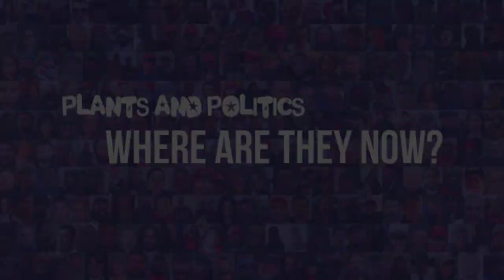US Capitol Arrests Update: Rubenacker SENTENCED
Gregory Rubenacker was sentenced for his participation in the January 6, 2021 attack and attempted insurrection at the United States Capitol.